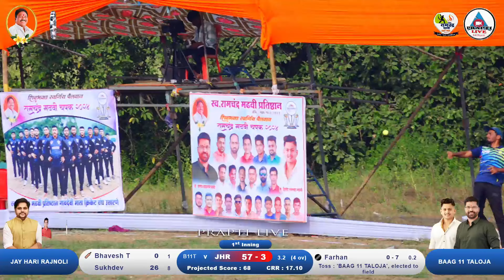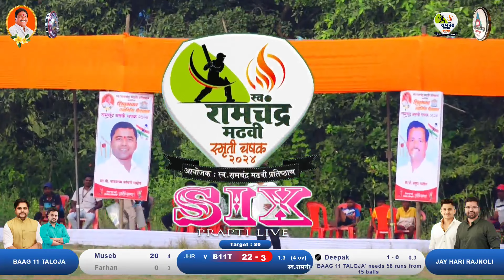JAY HARI RAJNOLI VS BAAG 11 TALOJA FULL MATCH AT स्व.रामचंद्र मढवी चषक उसाटणे २०२४